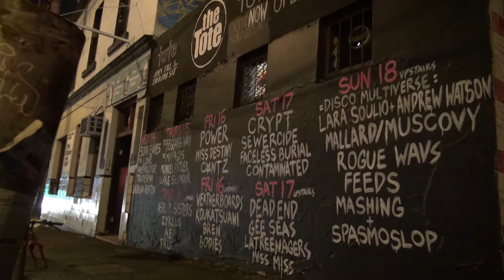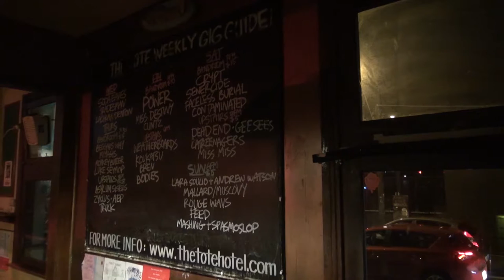Venue on the Menu: The Tote Hotel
Welcome to MOJO TV - a web series created entirely by Monash University's journalism students.

For the Second edition of Venue on the Menu, reporter Mathew Andreazza checked out the Tote Hotelin Collingwood. Let's take a look at how he found it.

MOJO TV creates content for both video and online platforms. It is the official video component of mojo news, the Monash University student online magazine.